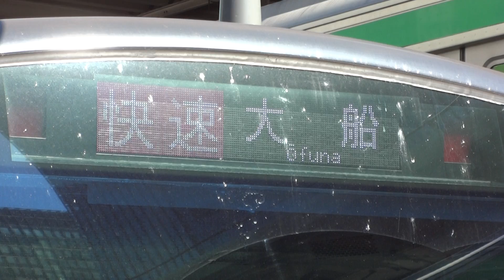快速 大船行き E233系1000番台 東京駅にて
京浜東北線 東京駅で
快速 大船行きE233系1000番台を撮影しました。

次は 浜松町に止まります